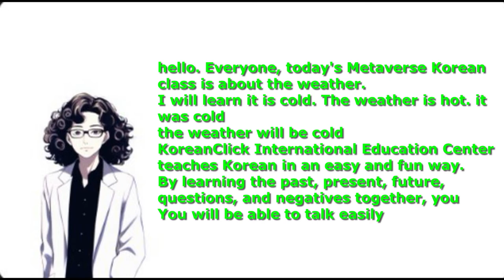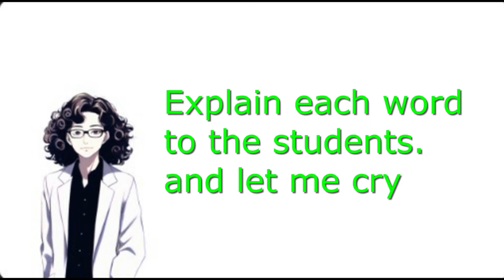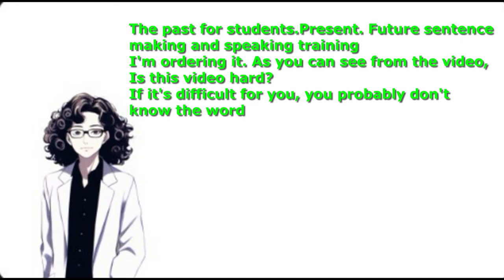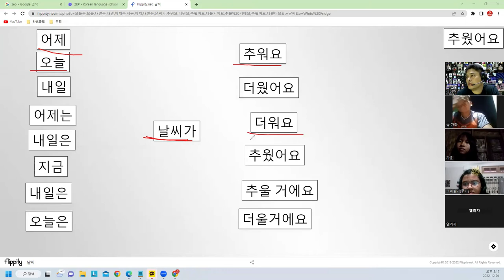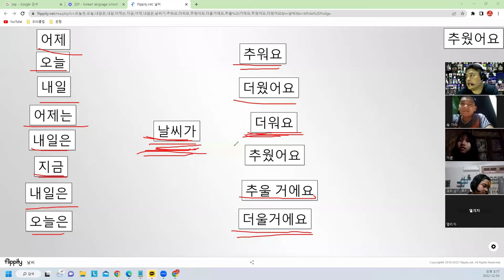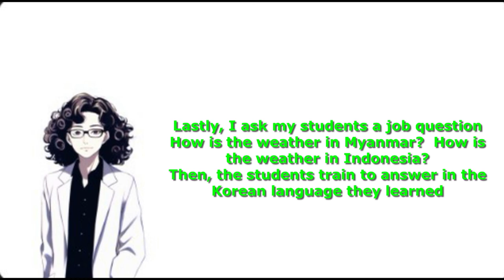How to express the weather?날씨 표현은 어떻게 표현을 할까요?